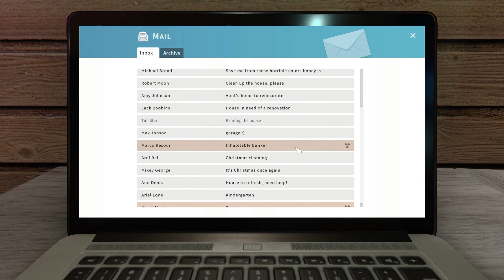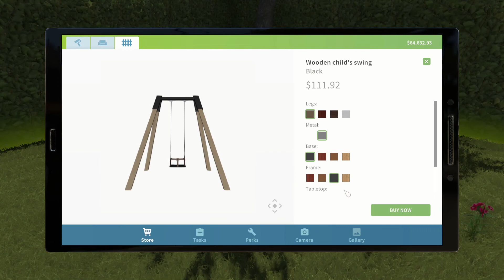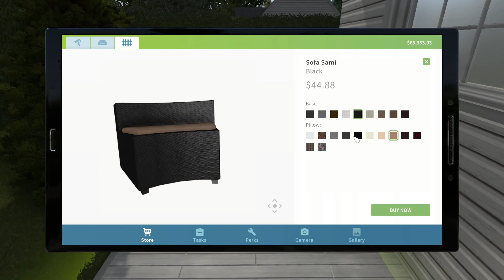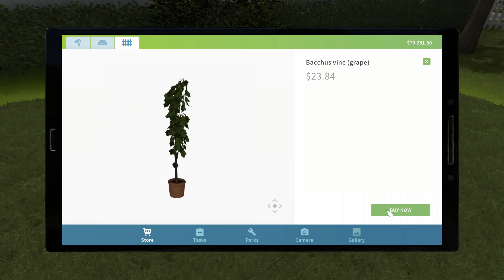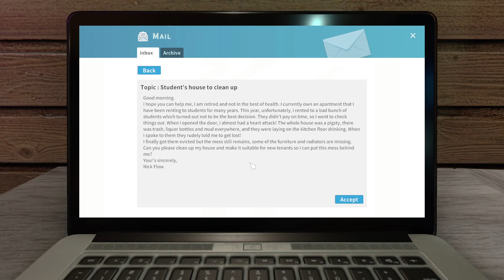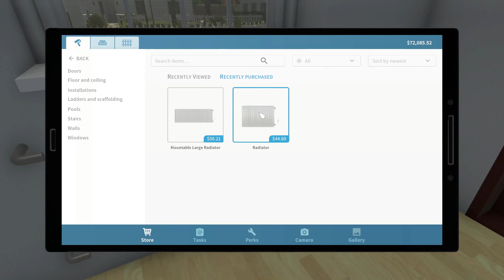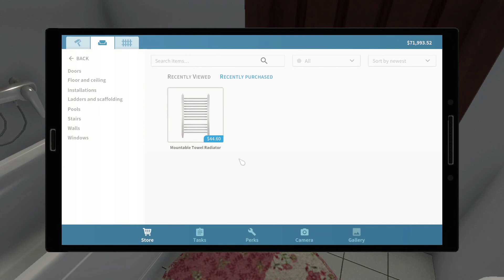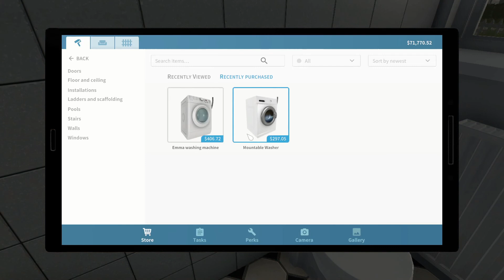House Flipper: Part 6 Gardening and Roaches!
Doing a lot of gardening work this episode and dealing with the nastiest house I have seen yet.